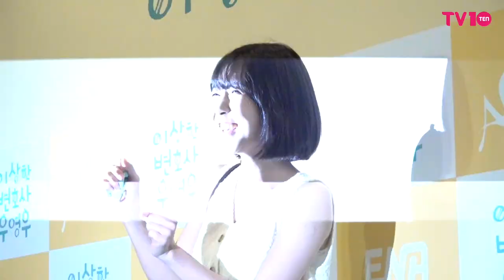'우영우' 마지막회, 주현영 "많은 관심주셔서 감사합니다" | '이상한 변호사 우영우' 단체관람 이벤트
배우 주현영이 18일 오후 서울 용산구 아이파크몰 CGV에서 열린 ENA 수목드라마 '이상한 변호사 우영우' 마지막회 단체 관람 행사에 참석했다.